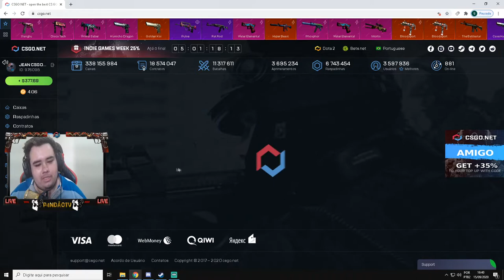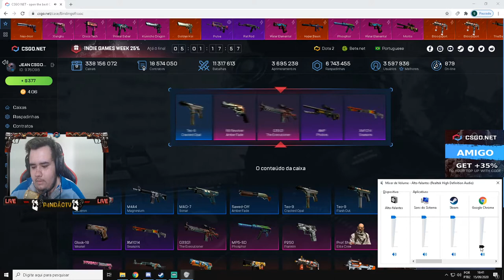AVISO IMPORTANTE + AS NOVAS CAIXAS SEMANAIS do CSGONet - ESTÃO SUPER BOAS!